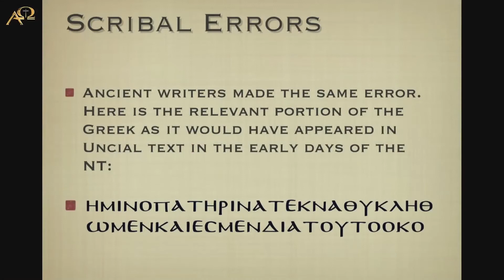THE KING JAMES ONLY CONTROVERSY | Chapter 3b - Dr. James White vs. Steven Anderson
Refutation of Steven Anderson's arguments against "The King James Only Controversy" book by Dr. James White

"The King James Only Controversy" book by Dr. James White